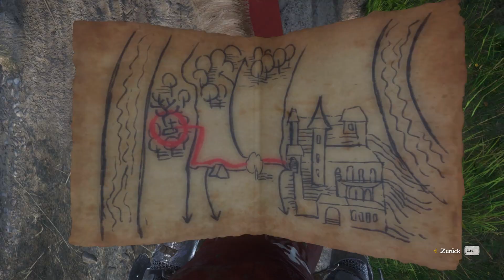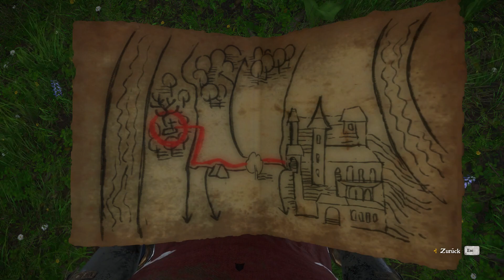Kingdom Come: Deliverance - auf Schatzsuche #101 - Deutsch/German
In "Kingdom Come: Deliverance" verkörpern wir Heinrich, den Sohn des Dorfschmiedes. Nur knapp entgehen wir einem Überfall auf das Dorf, müssen jedoch mitansehen, wie unsere Eltern getötet werden.